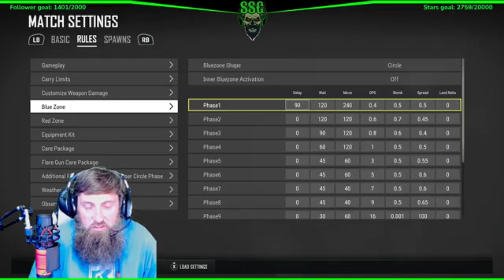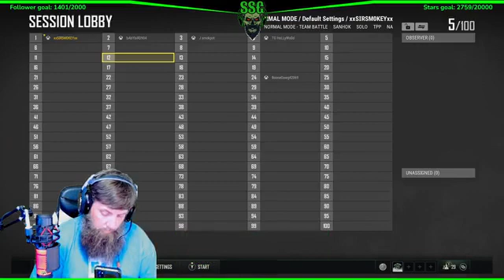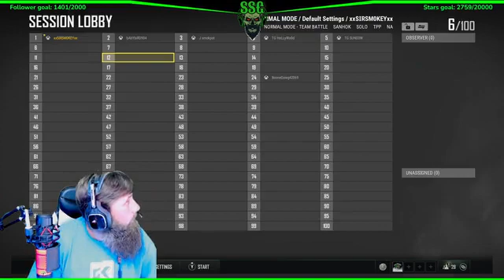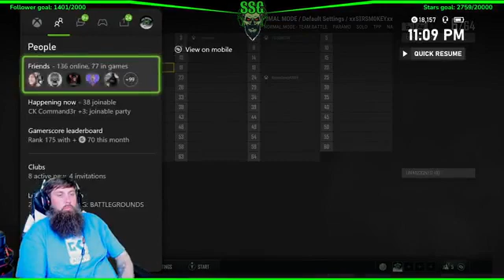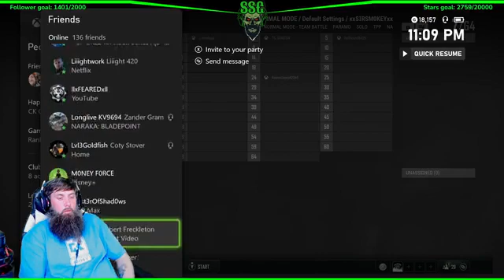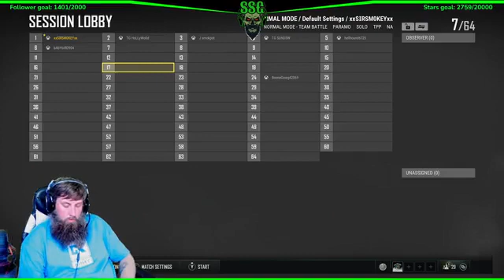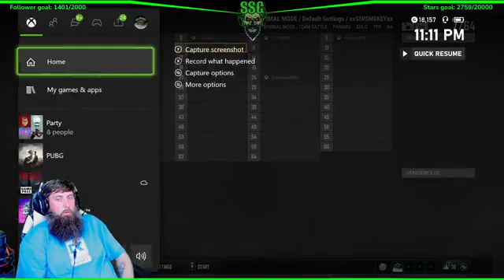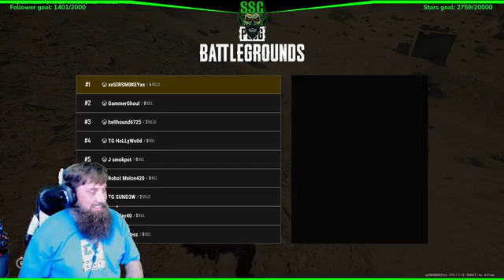It's Monday y'all.............. PART 2